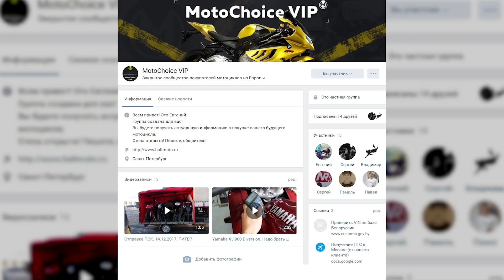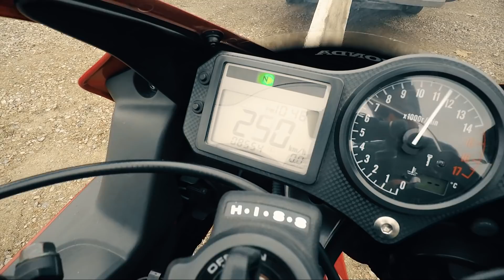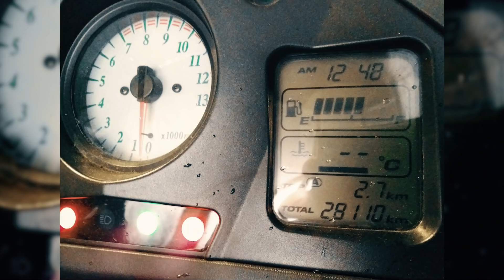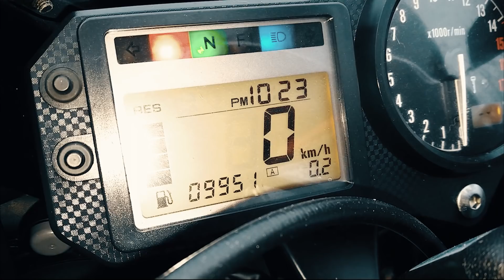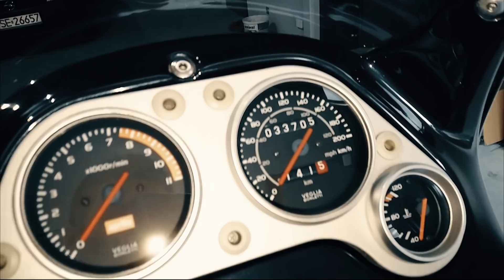Для клиентов: самая ГРАНДИОЗНАЯ покупка мотоциклов в Европе!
Видео-отчет о предыдущей поездке по Европе. Для клиентов.
Посетили 11 стран и преодолели 10.000 км!
Купили 9 мотоциклов!

Мы находимся в Европе с января по апрель!